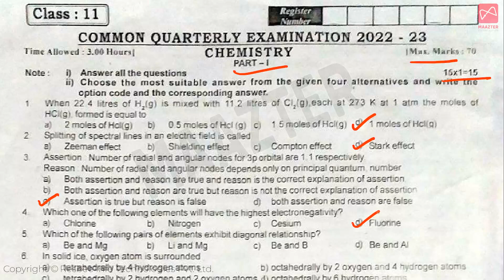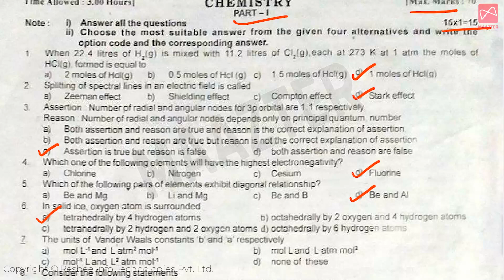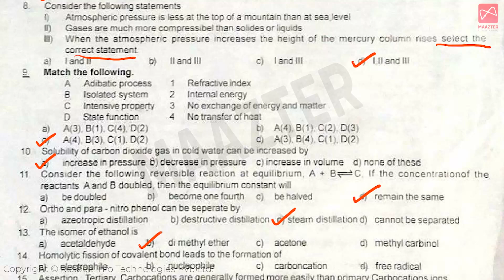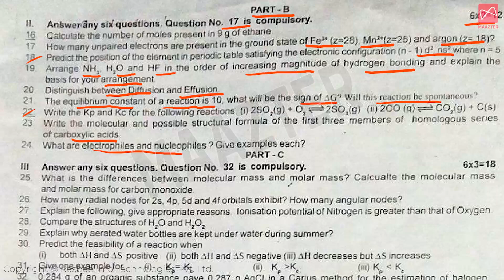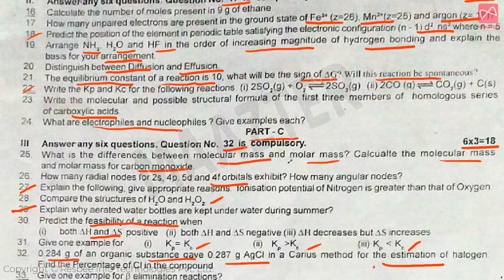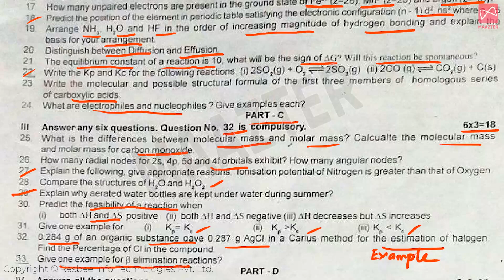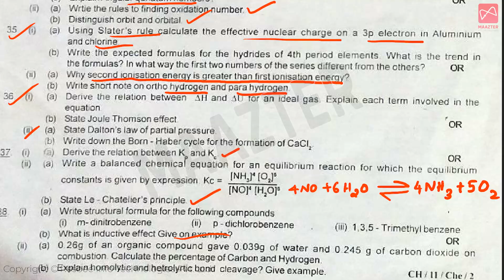11th Chemistry Quarterly Exam Question Paper 2022 | Original question paper 2022